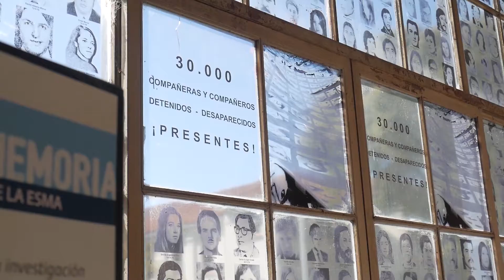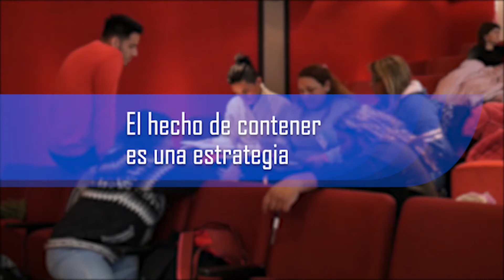Mesa de Organizaciones de Inter Redes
Video disparador utilizado el 19-11-19  en la jornada de Inter Redes realizada en el Espacio de la Memoria